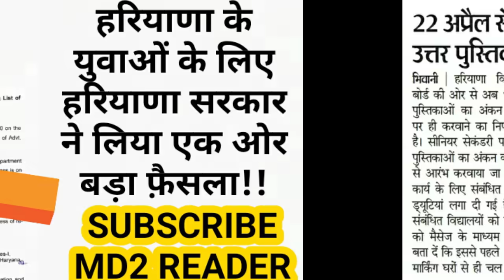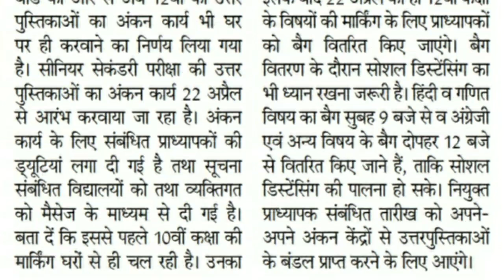हरियाणा के युवाओं के लिए हरियाणा सरकार ने लिया एक ओर बड़ा फ़ैसला!! आज की बड़ी खबर